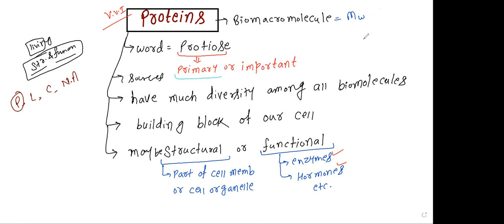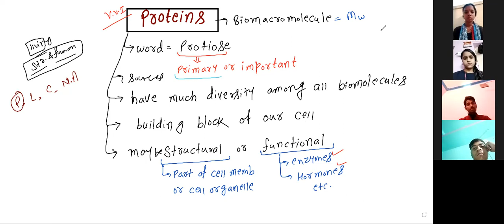L- 6= Introduction of Protein and Amino Acids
Introduction of Protein and Amino Acids